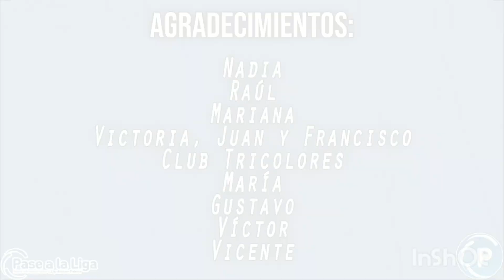HOMENAJE A PABLO RICCIARDI - TRICOLORES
Repasá las dedicatorias de la familia y amigxs del Presidente del club de Villa Elvira.